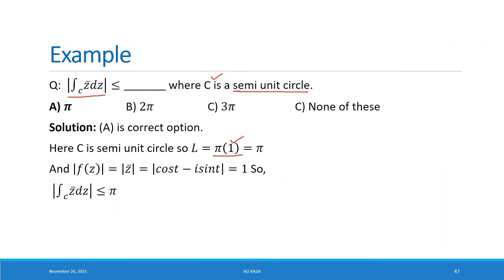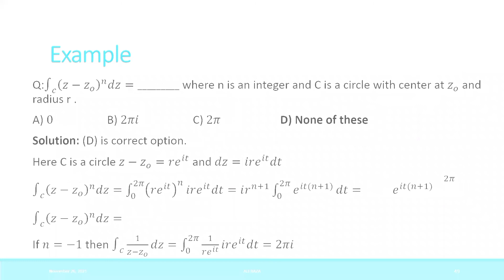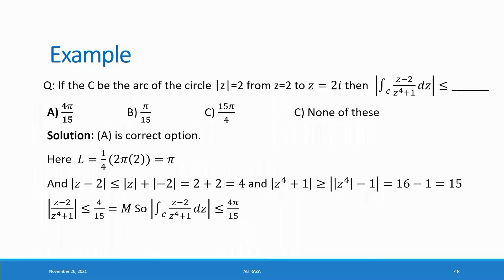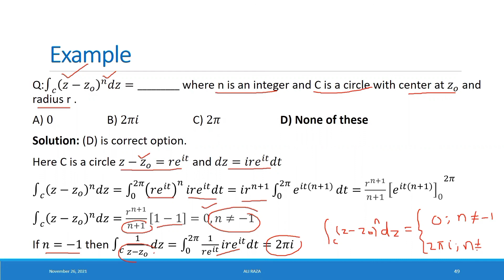Complex analysis lec#18(2/3) ML-inequality in urdu/hindi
Complex analysis lec#18(2/3) ML-inequality  in urdu/hindi for preparation of lectureship through ppsc and fpsc